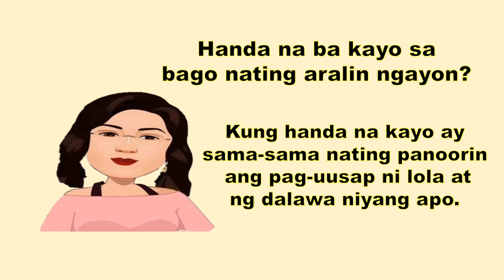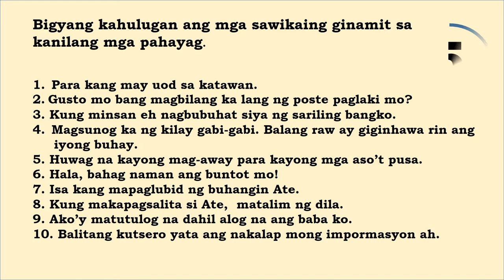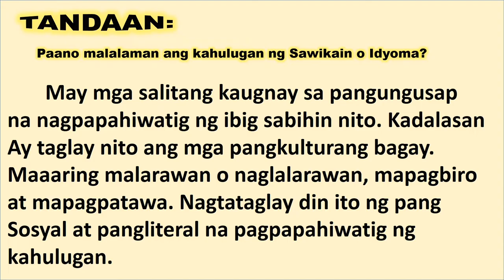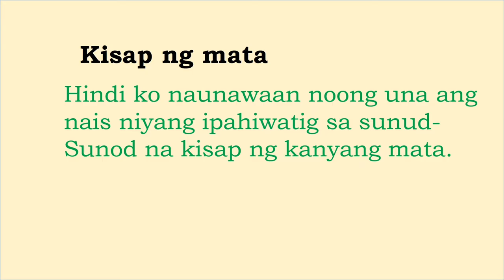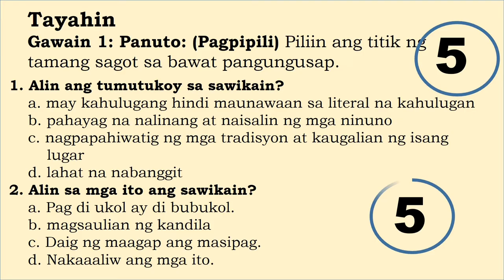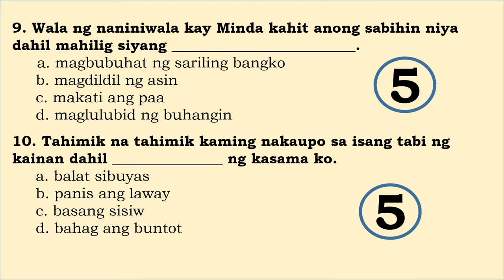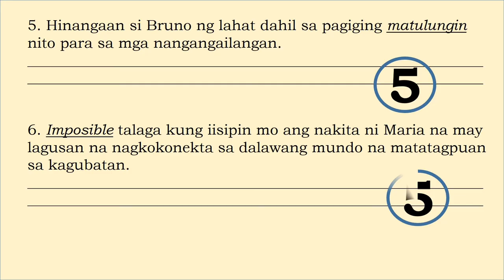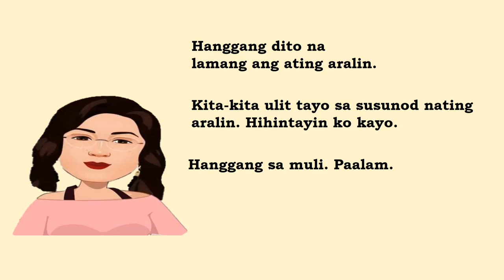FILIPINO 6 Q1 WEEK 5 PAGBIBIGAY KAHULUGAN SA SAWIKAIN O IDYOMA|TEACHER MARBILLS TV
TEACHER MARBILLS TV, PAGBIBIGAY KAHULUGAN SA SAWIKAIN O IDYOMA, MGA SAWIKAIN, ANO ANG SAWIKAIN, MANOOD AT MATUTO